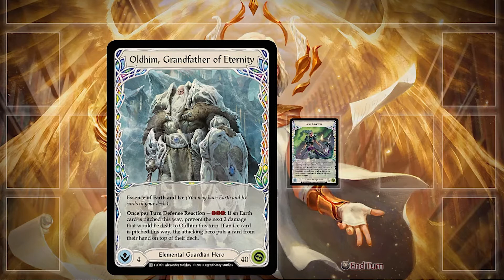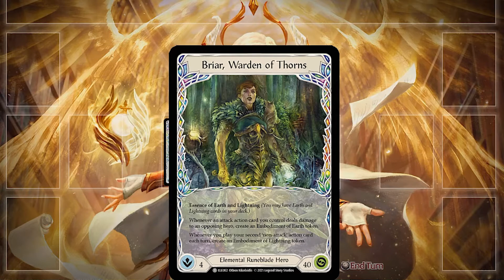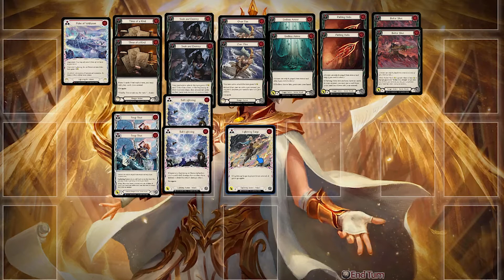【FABTCG】血肉之戰 TOA Lexi 元素弓箭手，閃電連擊速攻牌組分享 ！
Tabletop Simulator Server： FAB HK  Password： HK9527

🤩每週定時更新影片，包括基礎教學、英雄職業介紹、官方賽制介紹、比賽主流卡牌分析等等。🤩

如果你覺得我做的影片不錯，可以加入我的會員，每月支付5元就可以幫助我繼續製作更多新影片。
每部影片我都用心去搜集素材和資料，花很長的時間去剪接和配音，也希望能帶給各位更多高質量的影片和不同系列的影片！